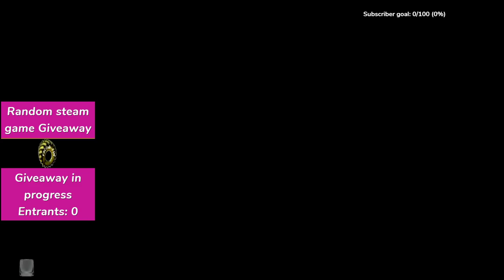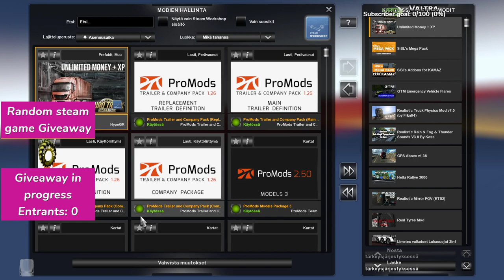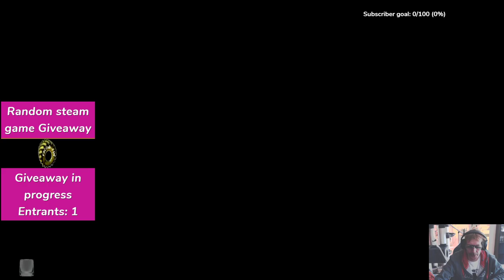Aamu givaway. Steam randomi peli jaossa. ETS 2 ajellaan pitki mualimoo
Aamu lähetyksessä jaossa vähintään yksi steam randomi peli avain. Olkaa aktiivisia ja laittakaa kanava seurantaan ja muistutukset päälle.  Tulkaahan Twitch puolelle niin pääsete mukaan live lähetyksiin.